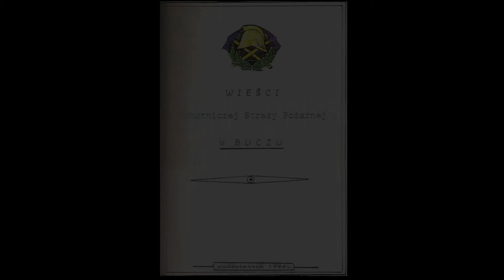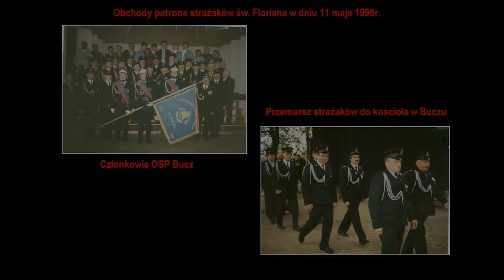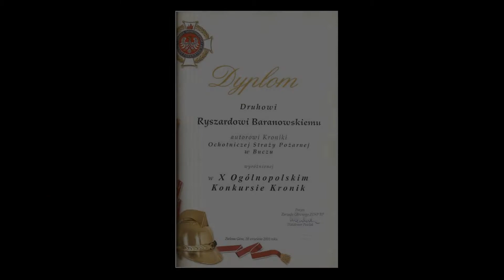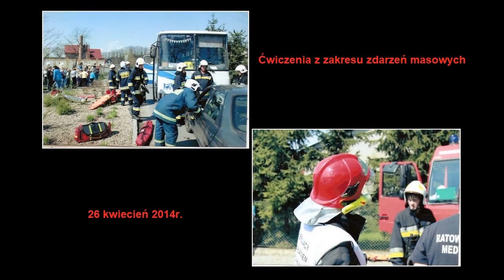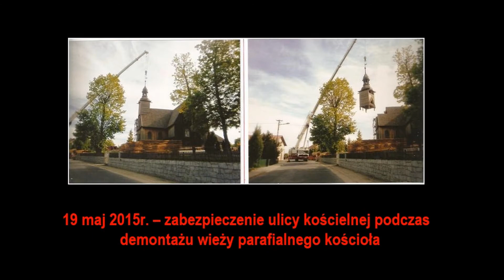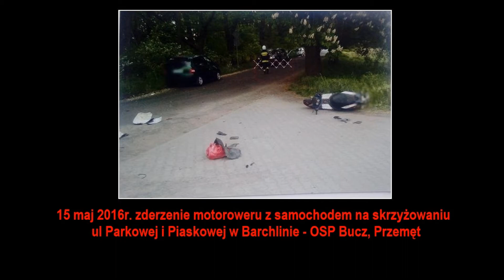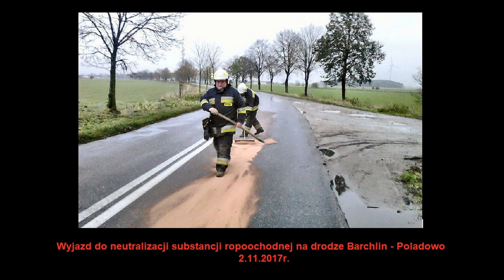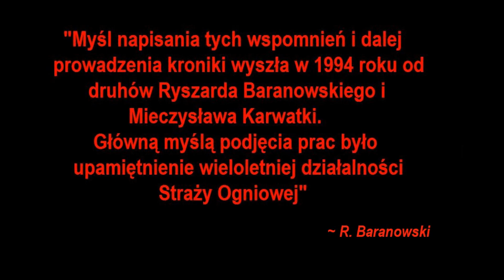85 lat OSP Bucz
Film powstał z okazji 85-lecia powstania Ochotniczej Straży Pożarnej w Buczu.